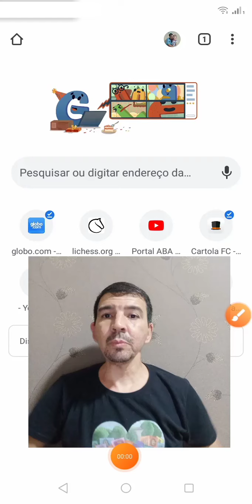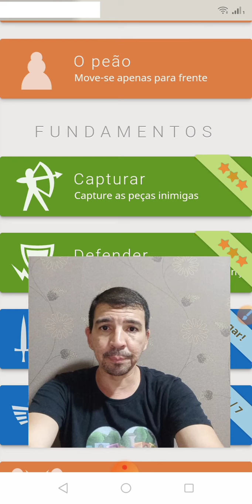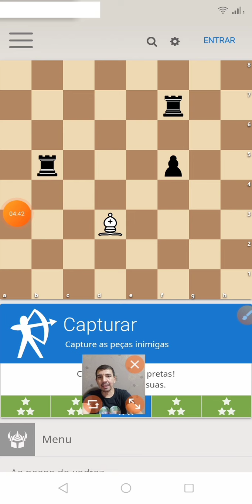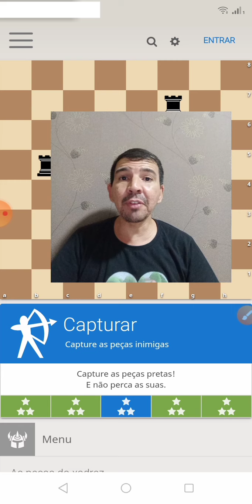Aula 19 - Xadrez (7 e 8 anos)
Aprimorar a técnica de captura de peças.
(indicado para todas as faixas etárias).
Educador Cassio.